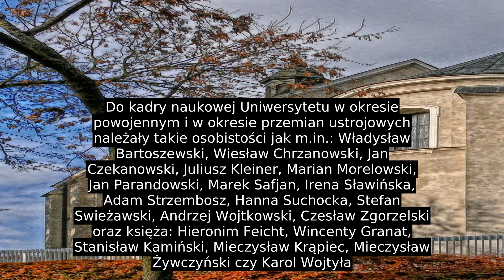Katolicki Uniwersytet Lubelski Jana Pawła II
Został założony 27 lipca 1918 roku jako Uniwersytet Lubelski z inicjatywy ówczesnego rektora Akademii Duchownej w Petersburgu (powstałej w 1842 roku) ks